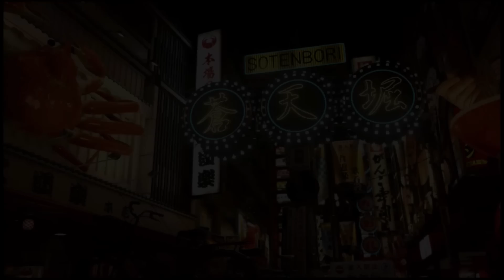堂島大吾の全ムービー集【龍が如く極2】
堂島組長の息子・堂島大吾のムービー集

おもにゲームストーリー、ゲーム攻略情報を配信しています。
ドラゴンクエスト、ゼルダの伝説、ファイナルファンタジー、
龍が如くシリーズなど